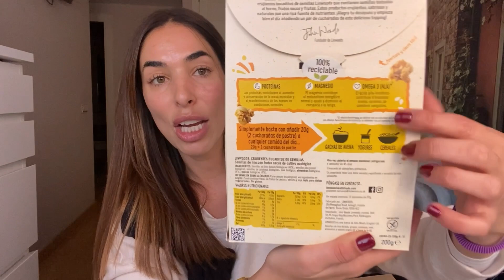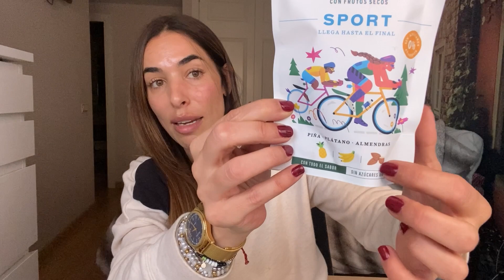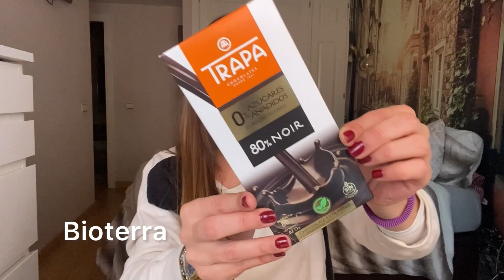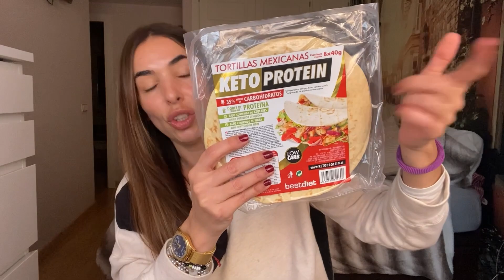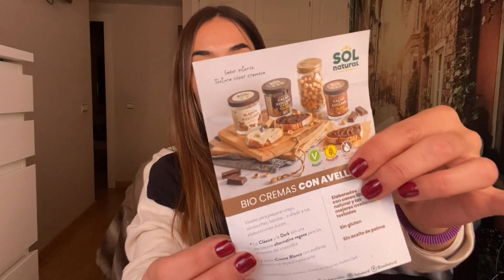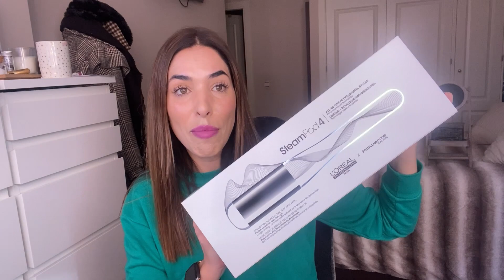Regalos papá Noel y más .. by pilar sanchezyu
Buenos días de sábado sabadete !!!
Os dejo link
Cajita código PILAR40 por 11,90

Ontara